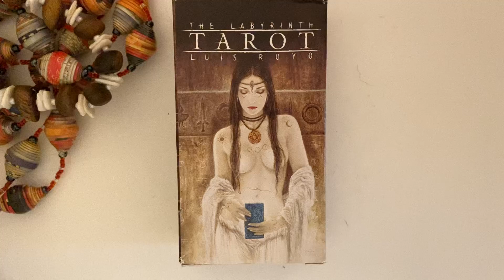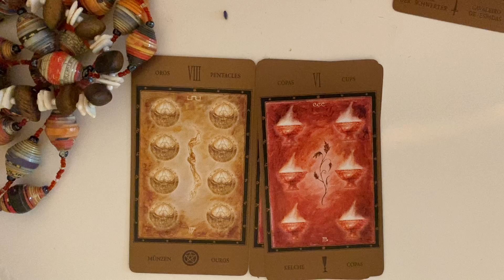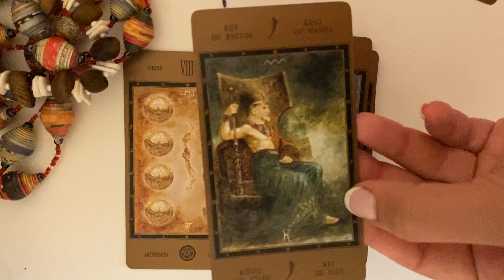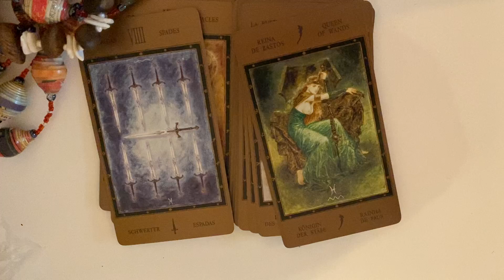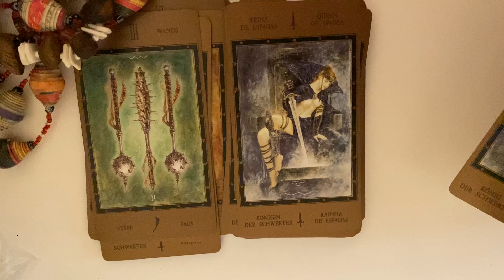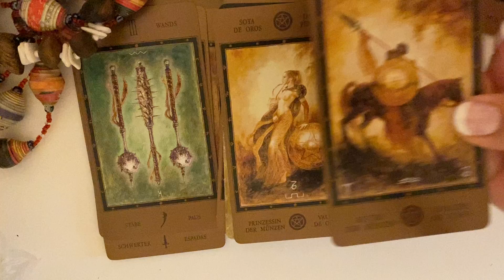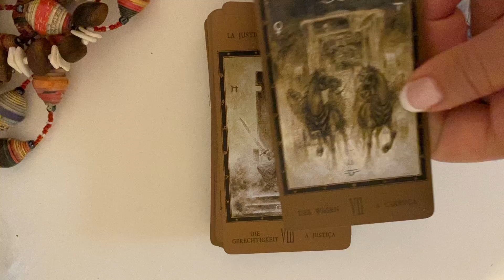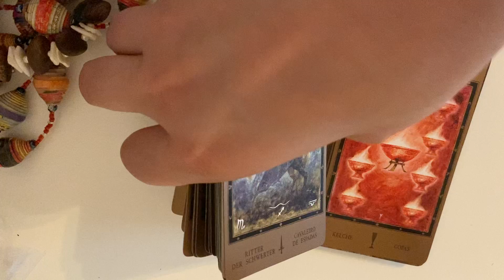♥️Таро Лабиринт,настоящий квест лабиринт!Кому понра,а кому не понра⁉️The Labyrinth Tarot